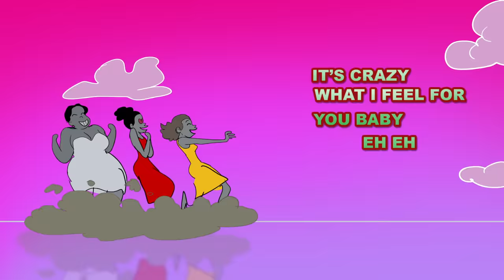Kizz Daniel - Aii (Animated Music Video)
Listen to the album "King Of Love". Out now !!